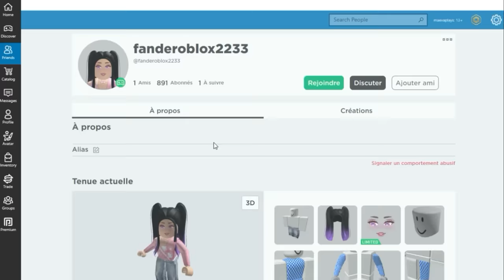COMMENT RENTRER DANS UNE MAISON SI ON A ÉTÉ BAN EN 2022 DANS BROOKHAVEN RP! SUPER TECHNIQUE! ROBLOX